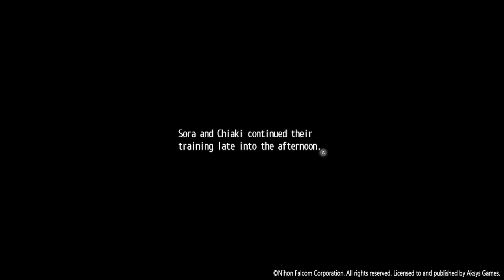Tokyo Xanadu EX+ EP 11